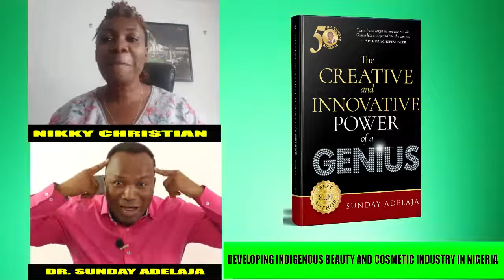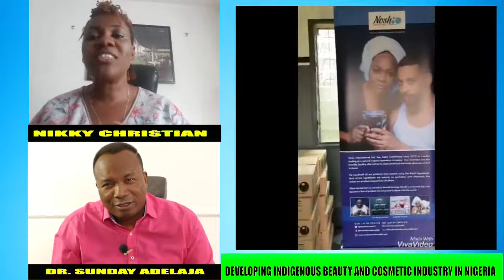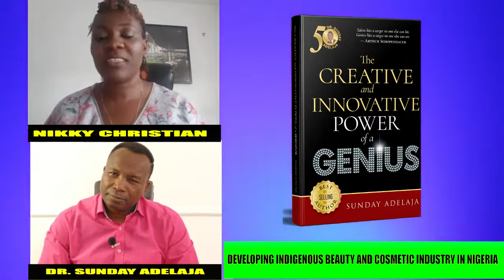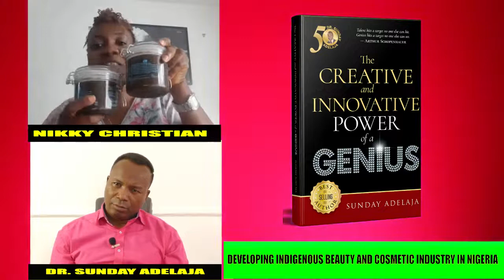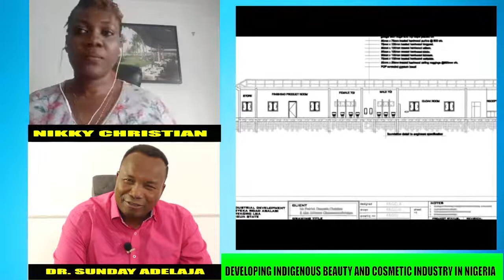DEVELOPING INDIGENOUS BEAUTY AND COSMETIC INDUSTRY IN NIGERIA CREATIVE AND INNOVATIVE HOUR WITH NIK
DEVELOPING INDIGENOUS BEAUTY AND COSMETIC INDUSTRY IN NIGERIA.
CREATIVE AND INNOVATIVE HOUR
WITH DR. SUNDAY ADELAJA AND NIKKI CHRISTIAN.